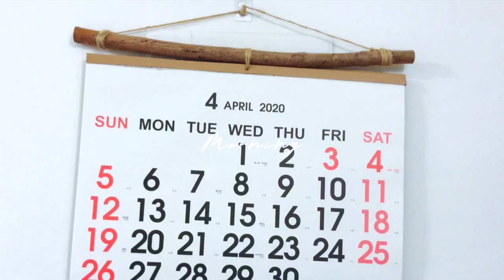VLOG｜四月你好｜燉湯料理｜煮婦日常｜植栽｜白水木｜全職媽媽｜輕鬆料理｜山藥排骨湯｜一起輕鬆煮好菜｜TheMrsZoey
by \ TheMrsZoey
 |  A DAY WITH ME｜四月你好｜煮婦日常｜植栽｜白水木｜全職媽媽｜輕鬆料理｜山藥排骨湯｜一起輕鬆煮好菜